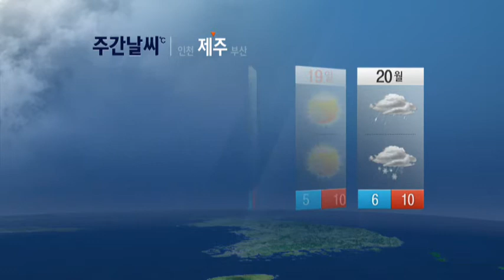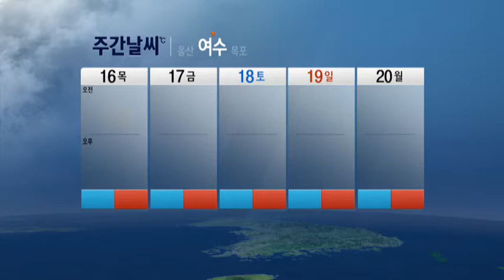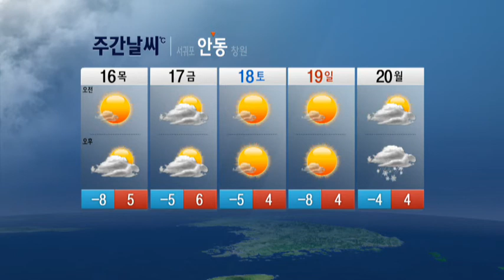20일(월) 전국 눈 또는 비 / YTN 웨더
기압골의 영향으로 20일은 전국에 눈 또는 비가 오겠고, 찬 대륙고기압의 영향으로 21일은 전라남북도서해안과 제주도에 눈 또는 비가 오는 곳이 있겠습니다. 그 밖의 날은 고기압의 가장자리에 들어 가끔 구름많겠습니다.기온은 평년(최저기온 : -12~3도, 최고기온 : 1~9도)과 비슷하거나 조금 높겠습니다.강수량은 평년(...